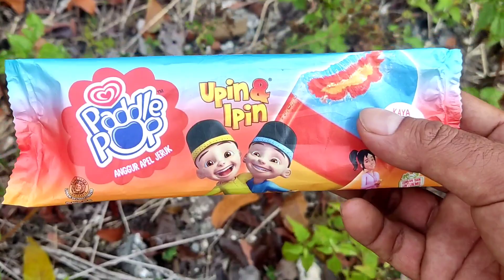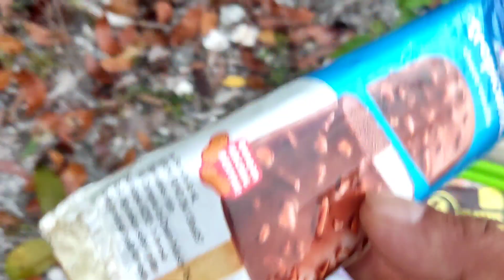MENEMUKAN ES KRIM BANYAK RASA, Es krim tropicana, es krim upin ipin, es krim choco boost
Terimakasih...